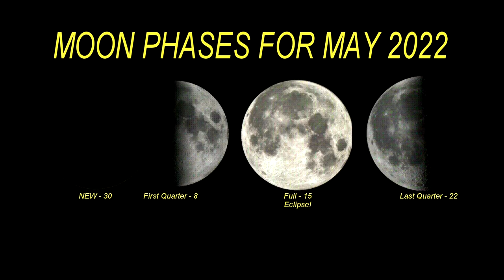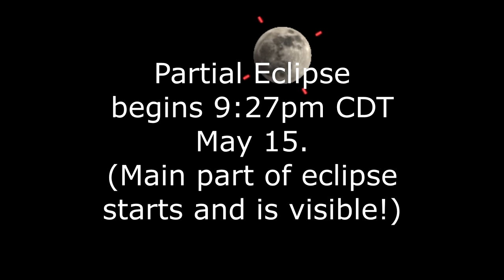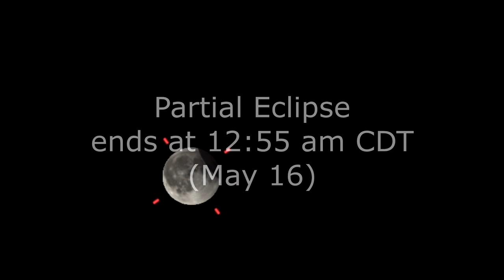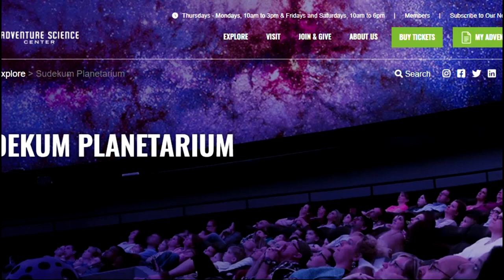NightWatch – May 2022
Highlights:
* Total Lunar Eclipse on May 15-16
* Leo and Bootes march overhead.
* 4 planets line up in the morning sky all month!